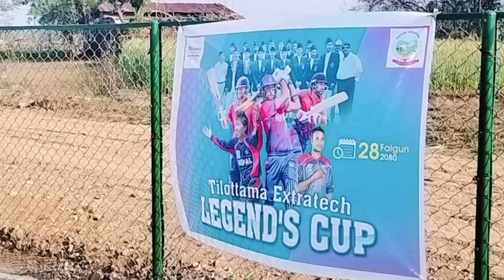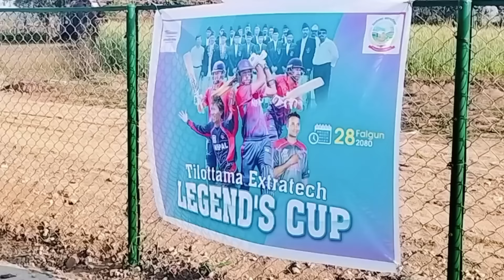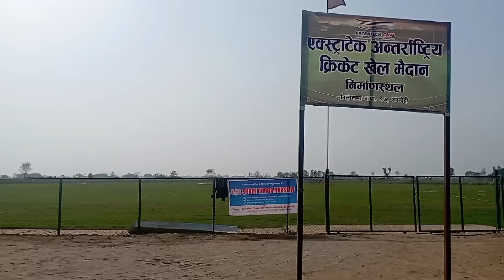latestupdates Extratech Oval International Cricket Stadium Rupandehi ।। Legend Cup Cricket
ExtraTech cricket ground Update/ExtraTech cricket ground new update/Extratech Oval cricket Stadium